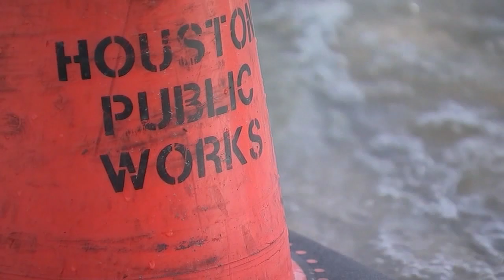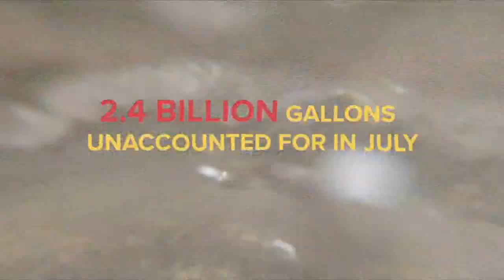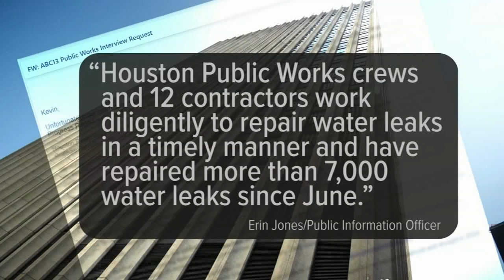Billions in unaccounted water as Houston pipe repairs cost millions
Houston reported 6.9 billion gallons of unaccounted for water during the summer, and so far this year has spent $32.8 million on pipe repairs.